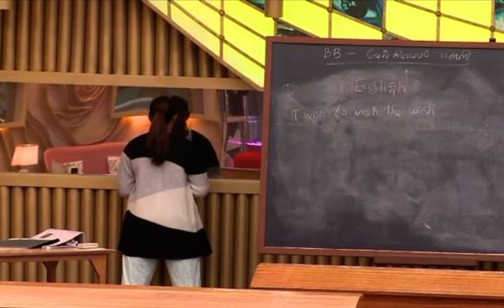Bigg boss season 6 Tamil Dec 21 unseen biggbosstamil biggboss part 2